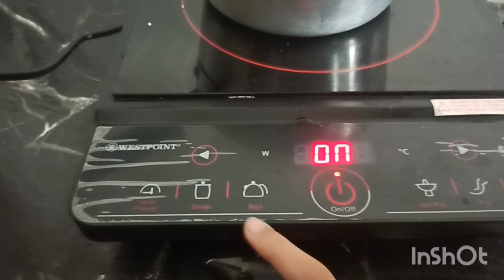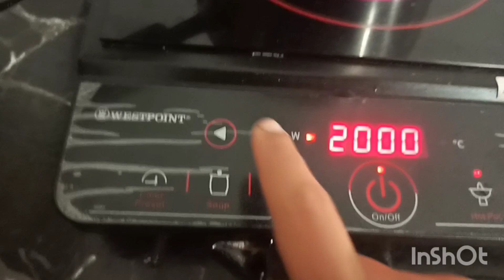how to make delicious mint tea/podeny ☕ ka قہوہ make with Sabalifestyle